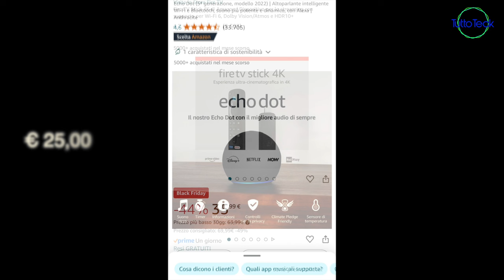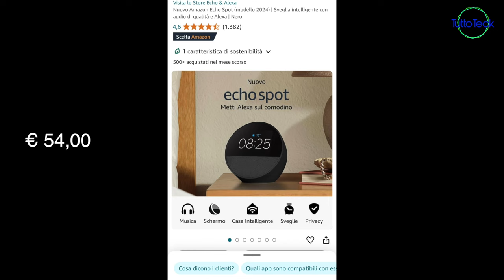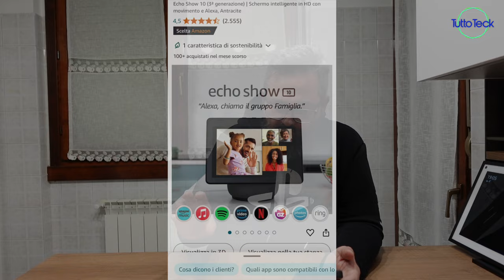OPS... ALTRE OFFERTE DEL BLACK FRIDAY, CHE FANNO GOLA!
✰ Fire TV Stick 4K

✰ Nuovo Amazon Echo Spot

✰ Echo Dot (5ª generazione)

✰ Echo Show 8 (3ª gen.)

✰ Echo Pop

✰ Echo Auto (2ª gen.)

✰ Echo Show 10 (3ª generazione)